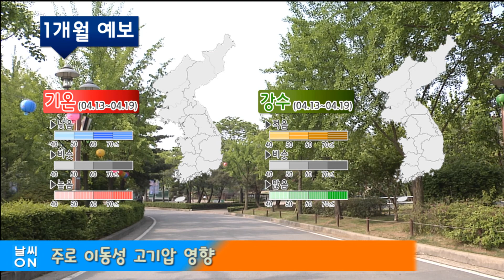1개월 예보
◇1주 (03.23~03.29)
이동성 고기압의 영향을 받겠으나, 일시적인 대륙고기압의 영향으로 쌀쌀한 날씨를 보일 때가 있겠음. 기온은 평년과 비슷하겠고, 강수량은 평년과 비슷하거나 적겠음.
◇2주 (03.30~04.05)
이동성 고기압의 영향을 주로 받겠으나, 기온 변화가 크겠음. 기온은 평년과 비슷하겠고, 강수량은 평년과 비슷하거나 적겠음.
◇3주 (04.06~04.12)
이동성 고기압과 저기압의 영향을 주기적으로 받겠음. 기온은 평년보다 높겠고, 강수량은 평년과 비슷하겠음.
◇4주 (04.13~04.19)
이동성 고기압의 영향을 주로 받겠음. 기온은 평년과 비슷하거나 높겠고, 강수량은 평년과 비슷하겠음.